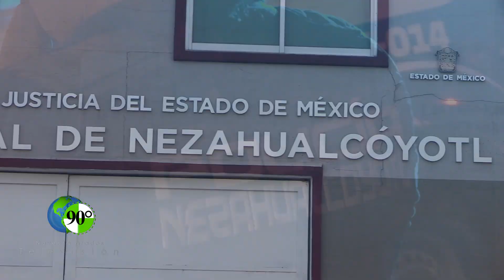Caen abuelitos que usaban una cubeta y un lazo para vender marihuana desde la azotea de una casa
Lana sube, droga baja - Caen abuelitos que usaban una cubeta y un lazo para vender marihuana desde la azotea de una casa en Nezahualcóyotl